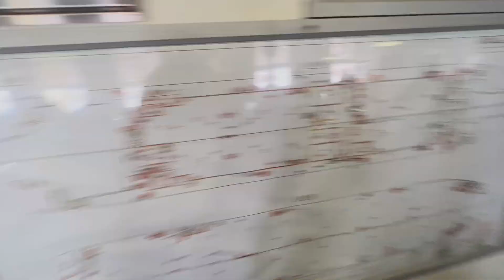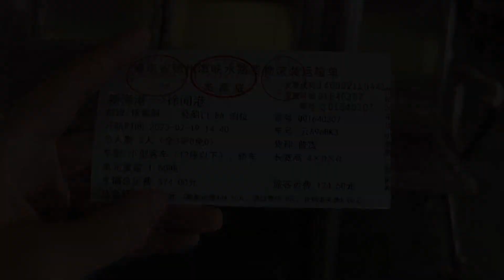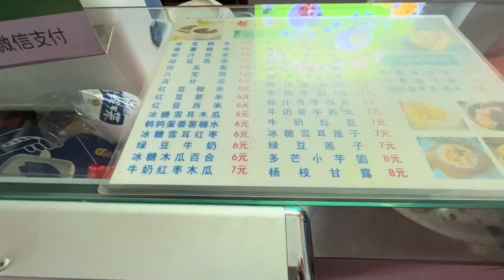出海岛啦，阳光很好微风不燥，我们新的旅行又将开始